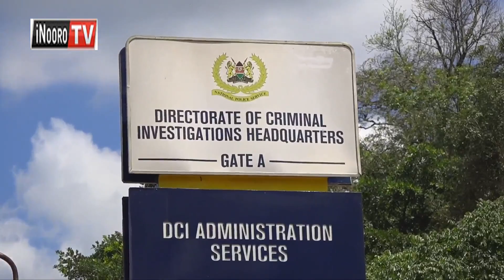ATONGORIA AMWE MATIRECIRIA! Uhuru gũkaana Kĩnoti na kuuga maũndũ ma tene matikariũkio